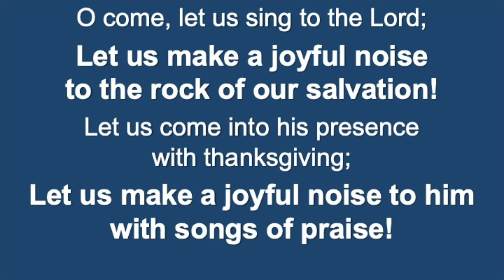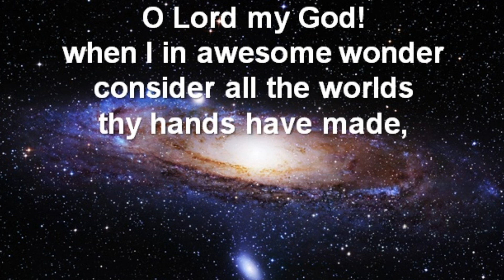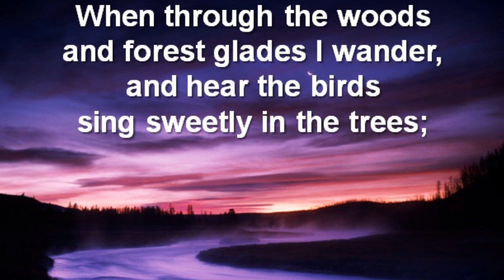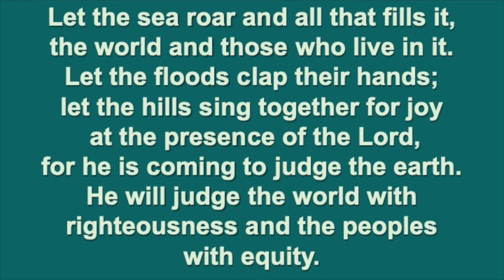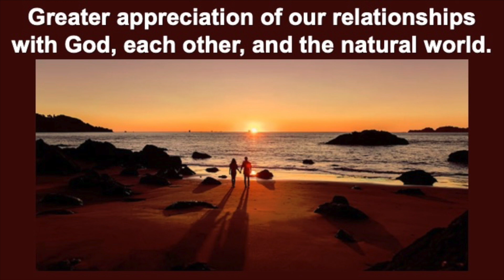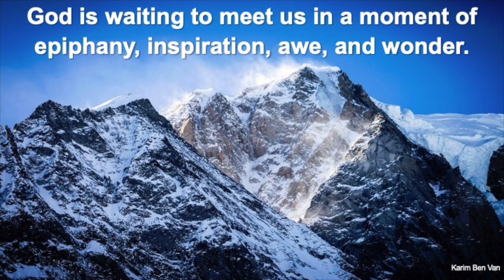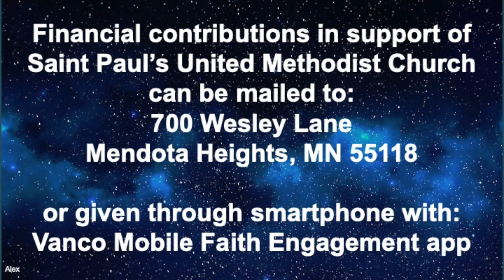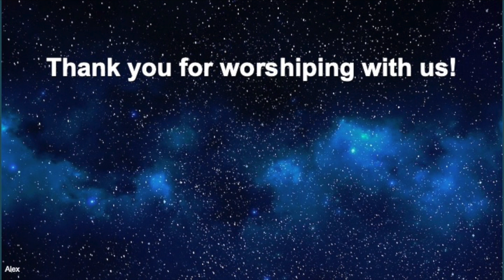Saint Paul's United Methodist Church Worship, October 15, 2023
Please join the people of Saint Paul's United Methodist Church for video highlights from our worship service focusing on Psalm 98 and the inspiration, awe and wonder that we can experience through music.